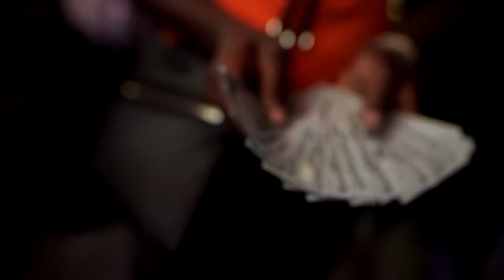Rob Lee - Want It Wit Me (ft. Lil Statik) (4K)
Rob Lee - Want It Wit Me (ft. Lil Statik) [Official Music Video]

Written, performed by Rob Lee & Lil Statik